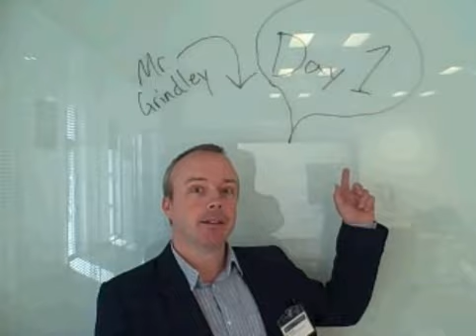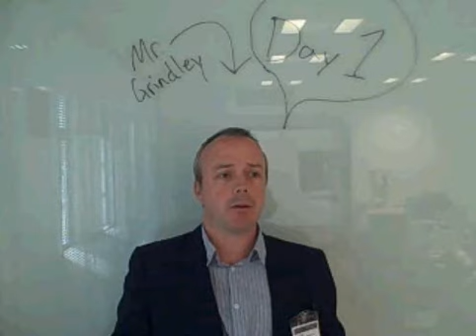RP Meet Introduction Day 1 by Mr Grindley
An introduction to the Repositories and Preservation Meeting Day 1 by Mr. Grindley, 06 May 2009